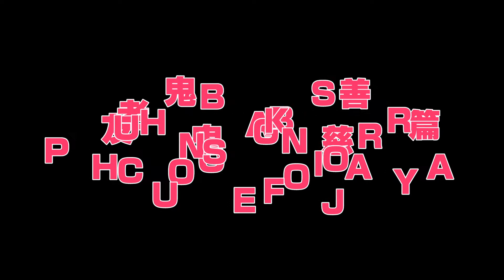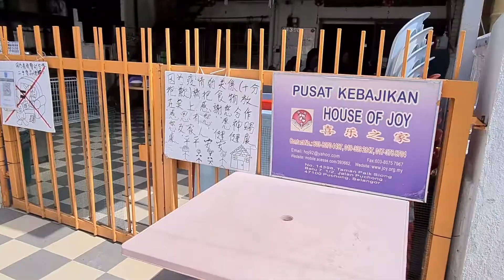Bryan Bee慈善篇：Puchong Kinrara House Of Joy兒童之家